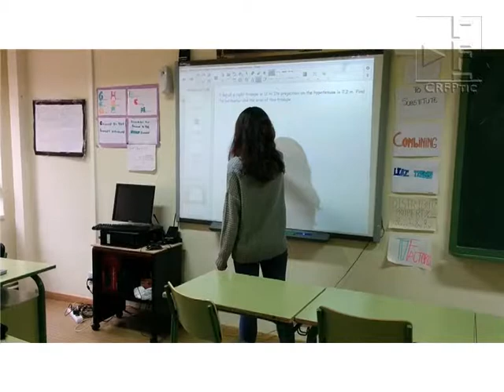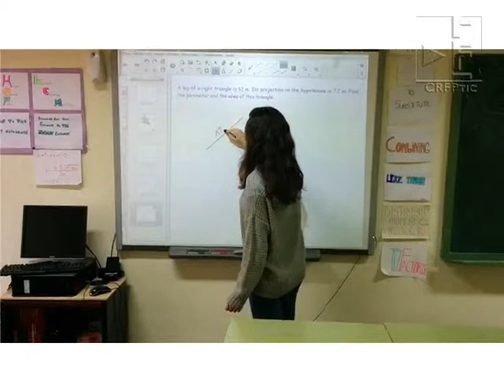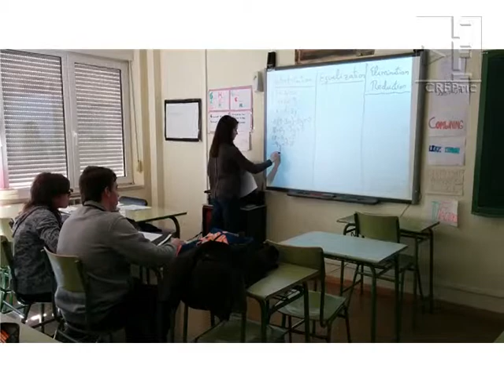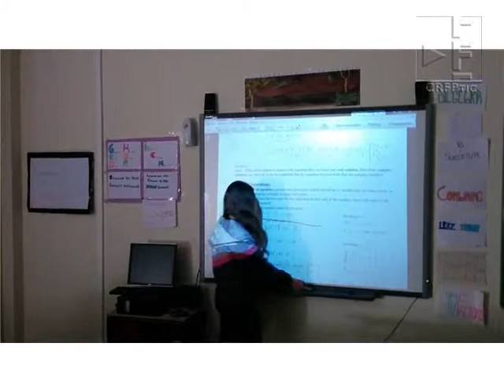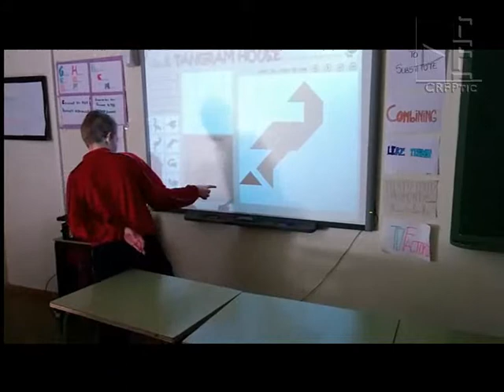Uso de la Pizarra Digital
Experiencia de Fernando Galeano en el Ies Alonso de Madrigal (Ávila), en el área de matemáticas, usando la Pizarra Digital